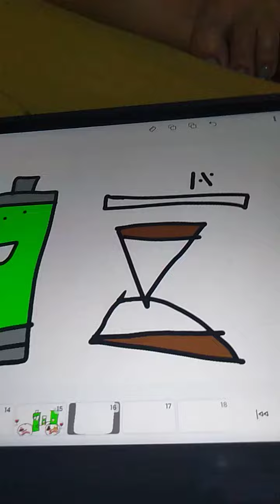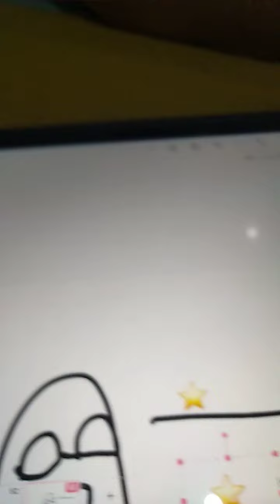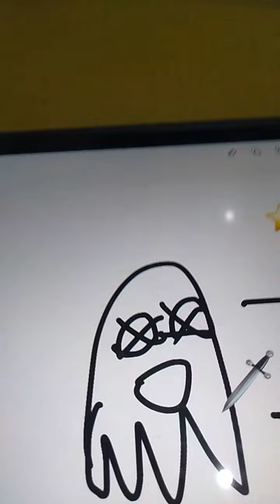Battery look Loading game